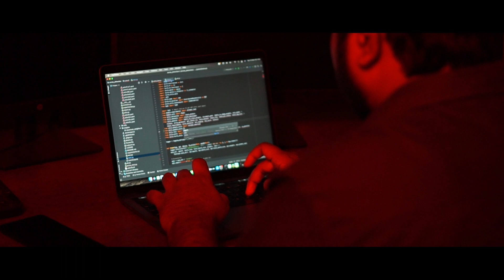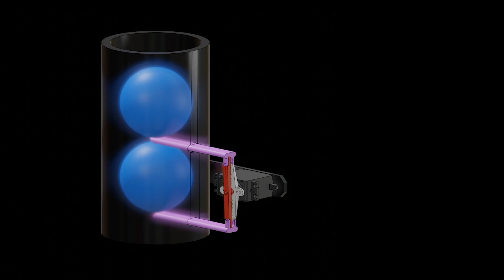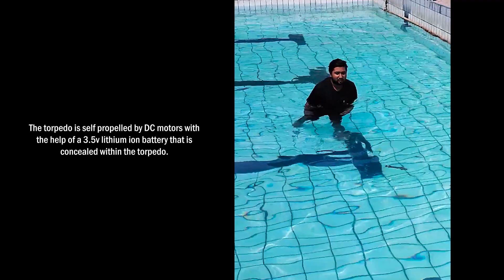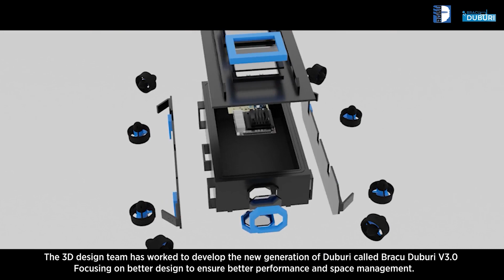BRACU Duburi || Competition Strategy Video || ROBOSUB 2022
Our team BRACU Duburi has been the pioneer of underwater robotics research in Bangladesh and since has been developing and paving the way for underwater research in Bangladesh. Our goal at team Duburi is to utilize the advances made in autonomous underwater navigation and machine learning powered data collection and analysis to sustainably develop solutions for water pollution reduction, unnamed search-and-rescue missions and autonomous monitoring and research in areas of the oceans in which manned-missions are quite impossible.